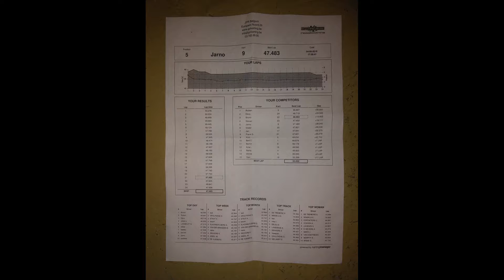Karting 4 juni 2016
JPR INDOOR KARTING - SINT-NIKLAAS
Race starts at 9 minutes

Gopro Session 4 Superview 48fps